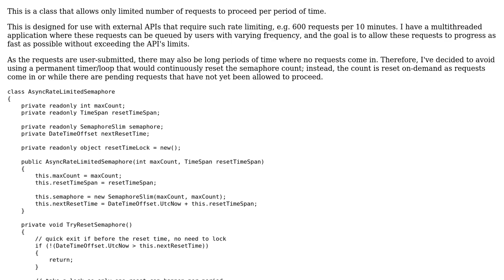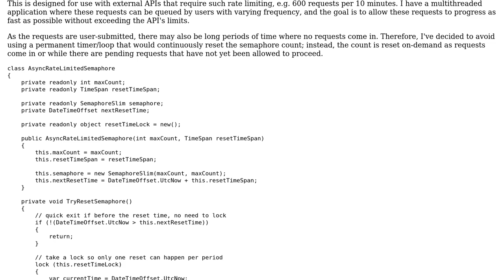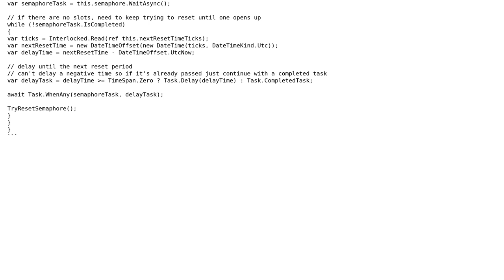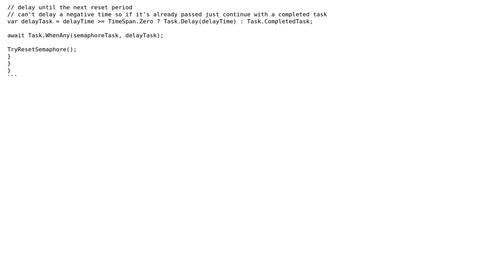Code Review: An async time-based rate-limiting semaphore for C#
With thanks & praise to God, and with thanks to the many people who have made this project possible! You are responsible for your own actions.